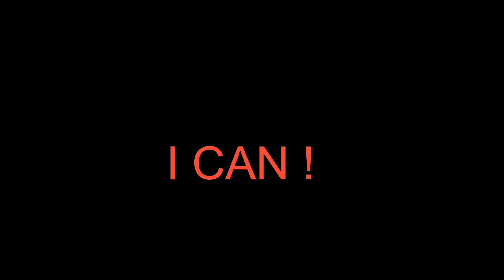INFINITY WOE VALENTINE'S EDITION 2021